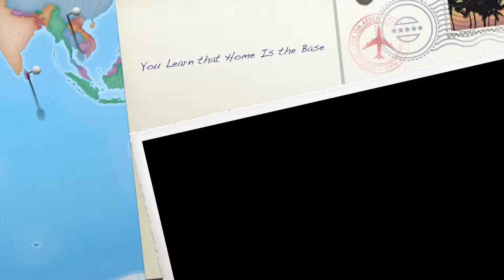nerBeater -- You Learn that Home Is the Base [music video]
This is a new song. Made over the course of a few synthesis, recording, edit, sequence, and mix sessions. The video sources are under Creative Commons Universal License, uploaded and features Syncrude Operations footage in Alberta, Canada.

Specifically, I oppose the Kinder Morgan pipeline expansion on Burnaby Mountain. They are cruel and disturbed in their attacks against the will and body of the people and land. The know what they are doing: ignoring climate change scientists and forsaking change for an illusory profit. They are continuing the genocide of First Nations instead of resisting it, among other destructions.

We must unite over art and music and meaning and interconnection and cease and desist collective ecological suicide and social dislocations.